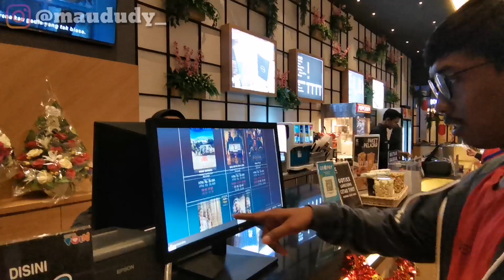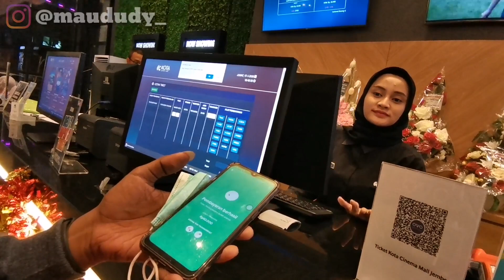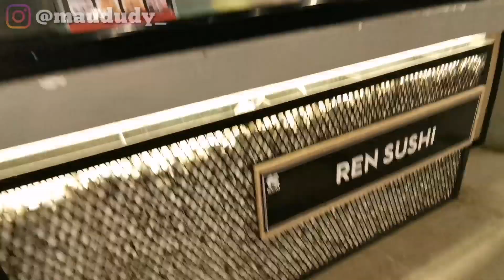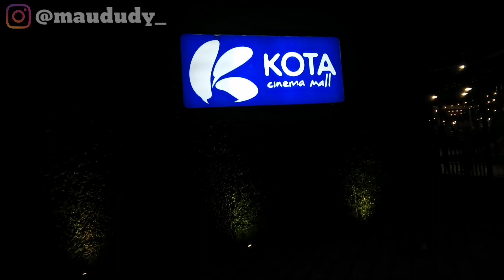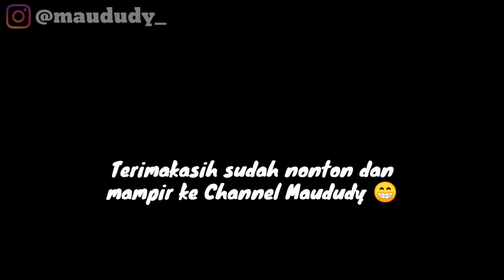Kota Cinema Mall (KCM) Jember | Nongki2 Live Music & Nonton Film Bioskop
Kota Cinema Mall (KCM) Jember | Nongki2 LiveMusic & Nonton Film